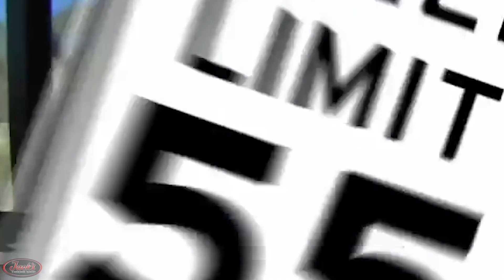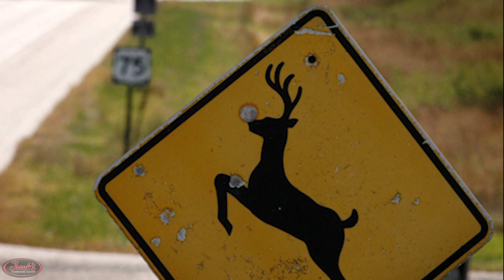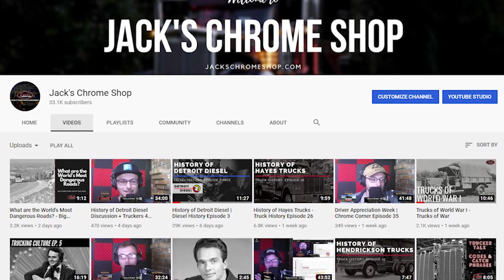Warnings & Well Wishes - Trucker Talk Episode 3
Happy Monday, JCS Fam! Today we are excited to start your week with one of our newest series called Trucker Talk, where we will be telling you the backstory behind some of the industry's most iconic driver lingo. On today's episode, we will be walking you through quite a few common warnings and well wishes used by drivers and their fellow freight-haulin' friends. Let's jump right in! Enjoy!